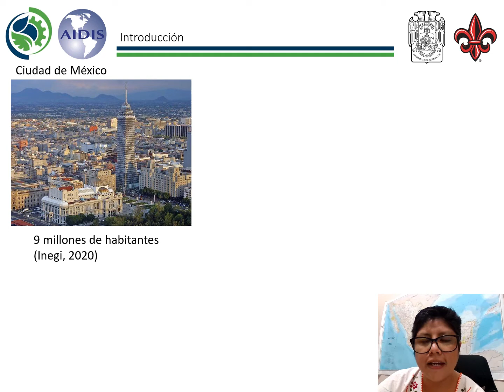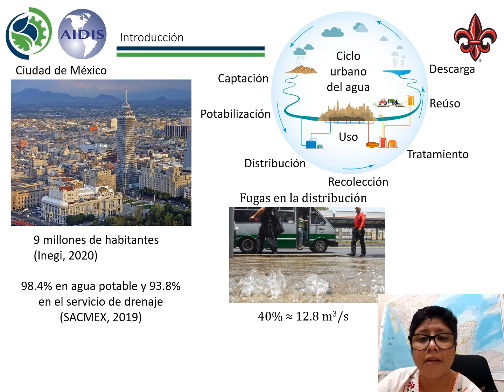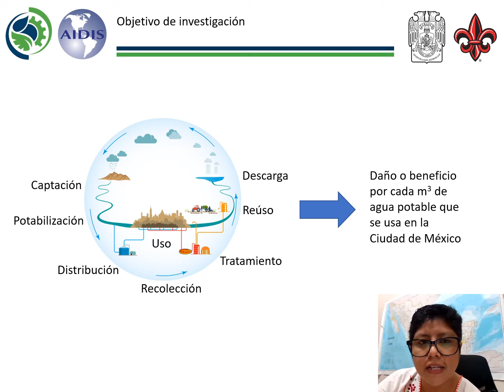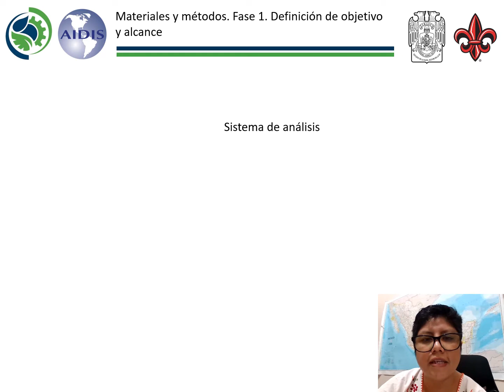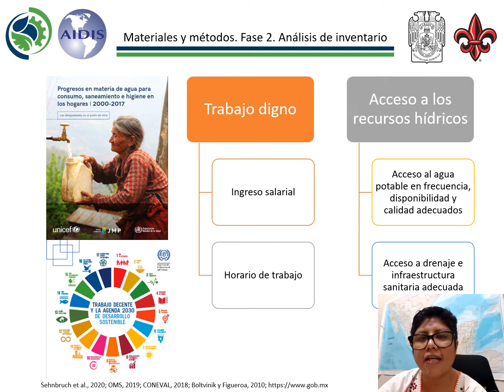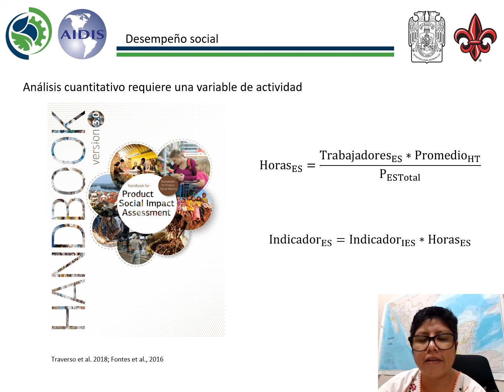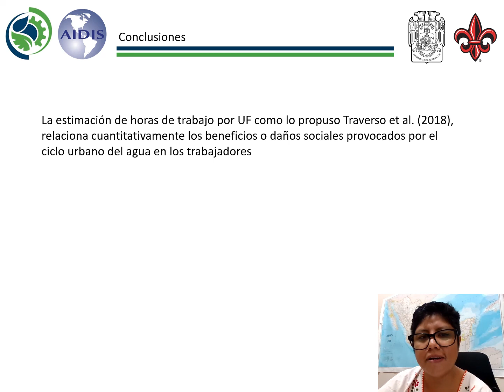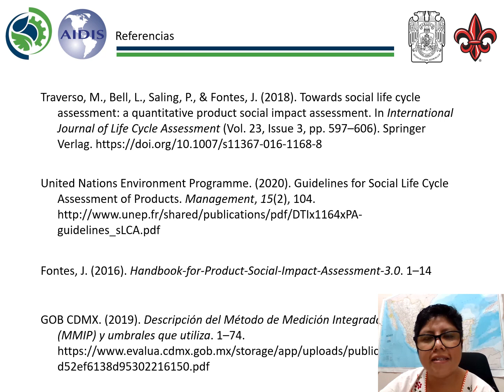ACV 02-Evaluación del desempeño social_García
Análisis de Ciclo de Vida